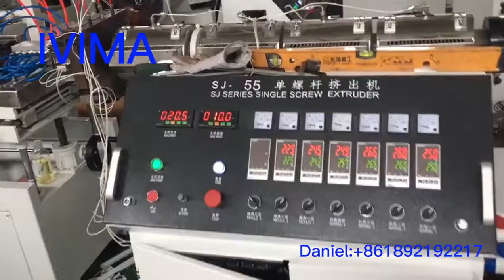single color pc led tube production line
This machine apply to producing the led light tube.
The led tube or profile shape is customized.
The led tube or profile color can be one or two color.
Please feel free to contatc me if you want to know more.

Contact person：Daniel
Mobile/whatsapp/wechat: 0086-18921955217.